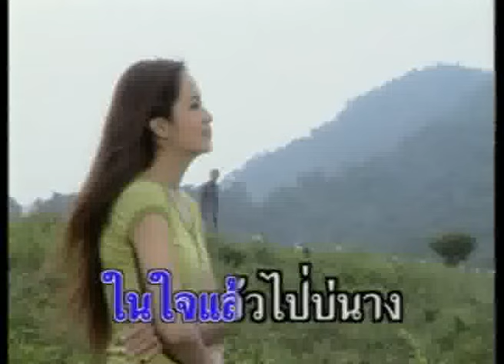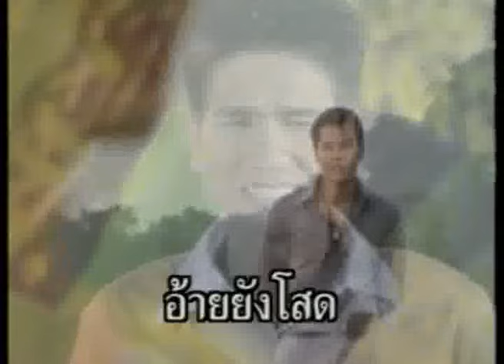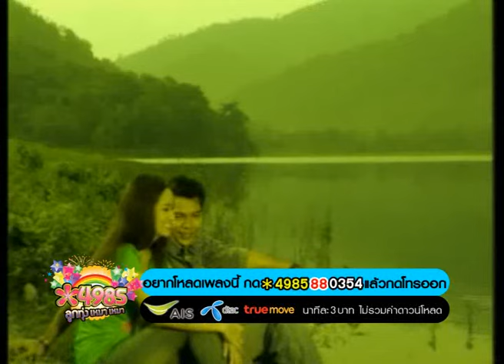ออนซอนเด - ปอยฝ้าย มาลัยพร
เพลง  : ออนซอนเด
อัลบั้ม : มันต้องถอน
ศิลปิน : ปอยฝ้าย มาลัยพร
ติดตามข่าวสารของ ปอยฝ้าย มาลัยพร หรือฟังเพลงเพิ่มเติมได้ที่

 โอ้  ป๊าดโถ   คืองามพาโล    ซั่งมาคือโก้แท้เจ้า       ผิวขาวขาว     ผมยาวสลวยแปะบ่า
เป็นบุญตาที่ได้มาพ้อพบเจ้า    ขอโทษเด้อ...สาว   เจ้าซื่อหยัง    โอ๊ะ โอ้งามคั๊ก  ตาซัง  ตาซัง
แล้วบัดนี้    คนดีมีไผ    ในใจแล้วไป่บ่นาง    ใจอ้ายว่าง     เปิดทางใจรับอ้ายบ่     อ้ายนี่หนอบ่
ทันได้มีผู้ใด๋   อยู่ในหัวใจ     อ้ายยังโสด   เซื่อโลด   เซื่อโลด   ออนซอนเด้    ออนซอนเด้
ออนซอนเด้     ยามอ้ายแนม   แก้มอ่องต่อง    เป็นยองใย    จีบได้บ่  ได้บ่  ได้บ่   งามพาโล
งามพาโล   ตาโตโต คิ้วโก่งโก่ง    ดั้งโด่งนำ   งามขำเจ้า    ขาวคักเน๊าะ   โอ๊ะเน๊าะโอ๊ะเน๊าะ
แล้วน้องสาว    โตเจ้าสิเว้า   สิว่ากับอ้ายจั่งใด๋   ตัดสินใจ  ฮับอ้ายเป็นแฟนโลดเน๊าะ  สิบอกพ่อ
ไปขอหมั้นหมายไว้ก่อน    ได้บ่บังอร  ออนซอนหลาย   สิตายนำ...คัก   อยากปักหลัก
มักอยู่กับเจ้า   เอาใจให้เธอคนเดียว   สิบ่เหลียว    เสี้ยวใจแบ่งไปฮักใคร    แก้มป่ายหล่าย
เซื่อใจอ้ายเด้อคนดี   อยากเข้าพิธี    ป้อนไข่หน่วย    คนสวยกับอ้าย   ได้เข้าฮ่วมบ่อน
อยากปักหลัก    มักอยู่กับเจ้า    เอาใจให้เธอคนเดียว   สิบ่เหลียว    เสี้ยวใจแบ่งไปฮักใคร
แก้มป่ายหล่าย     เซื่อใจอ้ายเด้อคนดี     อยากเข้าพิธี    ป้อนไข่หน่วย  คนสวยกับอ้าย
ได้เข้าฮ่วมบ่อน   ออนซอนเด้  ออนซอนเด้   ออนซอนเด้    ยามแนมอ้าย  แก้มอ่องต่อง
เป็นยองใย   จีบได้บ่  ได้บ่  ได้บ่   งามพาโล    งามพาโล   ตาโตโต  คิ้วโก่งโก่ง  ดั้งโด่งนำ
งามขำเจ้า ขาวคักเน๊าะ โอ๊ยเน๊าะ โอ๊ยเน๊าะ ออนซอนเด้ ออนซอนเด้ โอ้ย.